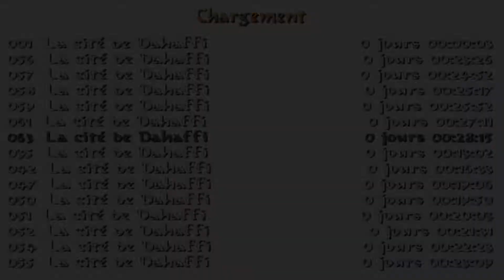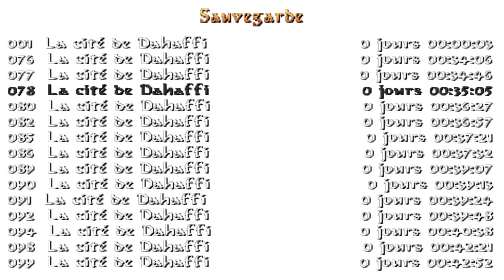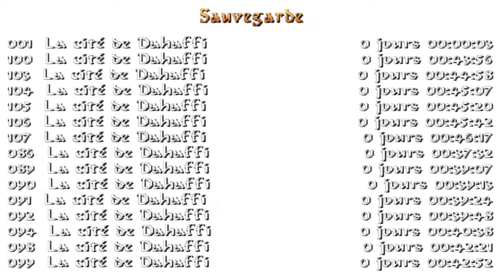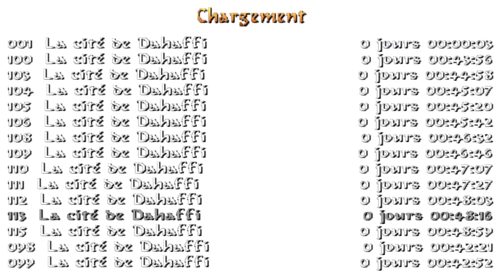Tomb Raider: City of Dahaffy (Niveles de autor)